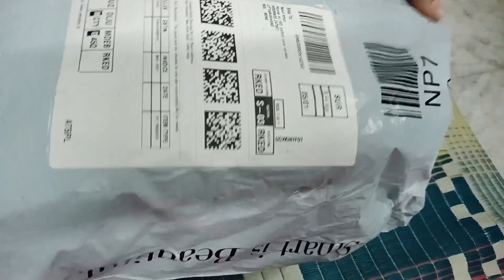MY CAT'S NEW EATING BOWL😽|PLEASE HAVE A LOOK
Suzi and their babies try their new eating bowl 🥹❤️

Assalamualaikum friends!
Suzi and muffin in the vlogging channel I am here for you with all of my passion . My goal is to build a community that loves pets and wants to see content regarding pets .
I will be sharing pets vlogs And all the information in accordance with birds and animals that you will love to watch.  I hope we will be like a family and I will consider you as my partner. This is just a start I want you guys to get engaged with our family and share my channel to make it vast. This will give me more energy to work hard to give my best as it should be.